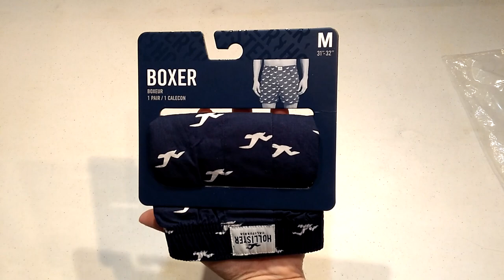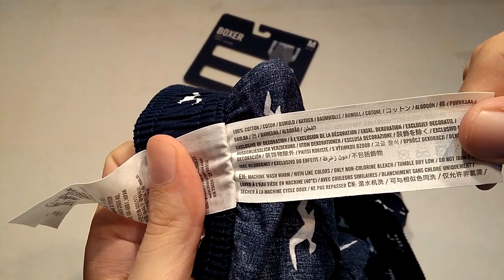Hollister Woven Boxer (Navy Icon) +Try On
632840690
Color: NAVY ICON
Size: M